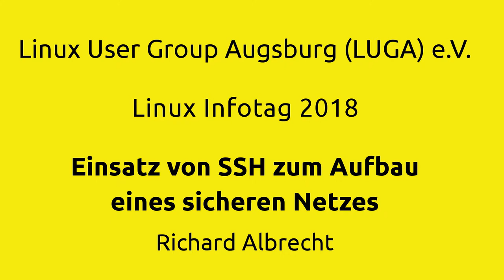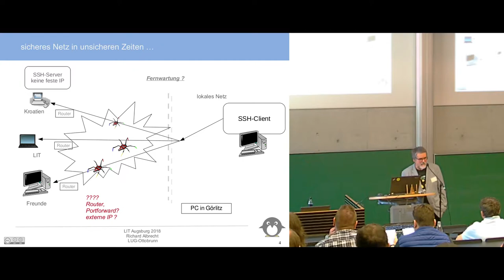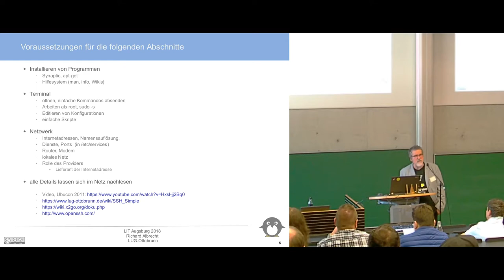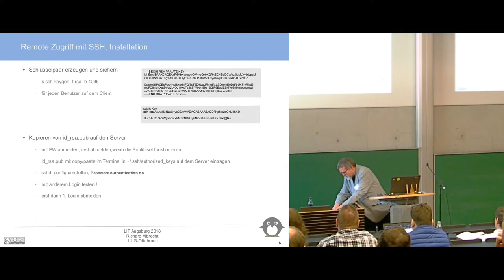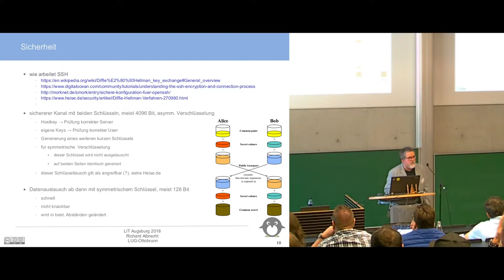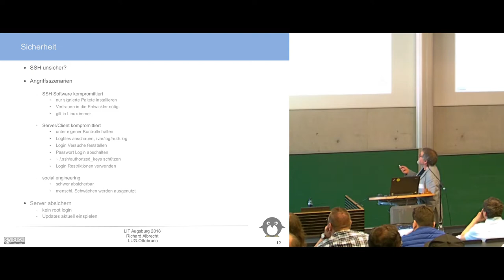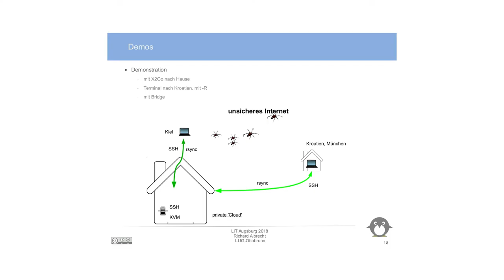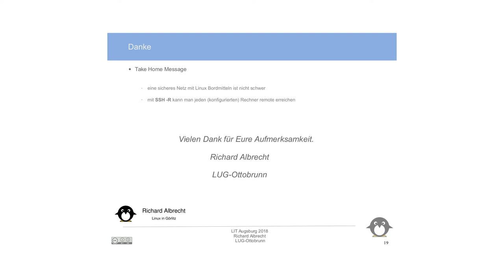LIT2018: Einsatz von SSH zum Aufbau eines sicheren Netzes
Einsatz von SSH zum Aufbau eines sicheren Netzes
von Richard Albrecht
vom 17. Augsburger Linux-Infotag

SSH, Secure Shell, wird oft auf die reine Funktion eines sicheren Zugriffs per Terminal reduziert. SSH kann aber viel mehr. Sieht man SSH als einen sicheren Kanal an, über den man fast beliebig Daten senden kann und der eine sichere Punkt zu Punkt Verbindung zwischen zwei Rechnern aufbaut, wird man dem Umfang der Möglichkeiten eher gerecht.

Im Detail wird gezeigt:
Installation und Einrichtung von SSH.
Eine simple, sichere Verbindung zu einem SSH Server, mit Passwort und ohne Passwort über Schlüssel.
Sichere Verbindung zu PCs, die kein SSH können.
Tunnel für beliebige Ports, dem X-Protokoll, dem Remote-Desktop mit X2Go, HTTP.
Remote Zugriff auf einen Windows-PC mit dem Remote-Desktop-Protokoll.
Dieses wird über SSH 'getunnelt'.
Zugriff auf einen PC hinter einem Router/Firewall mit Reverse SSH.
Datensicherung über unsichere, instabile Netze.
Abschätzung des minimalen CPU Aufwandes zum Entschlüsseln einer Verbindung ohne Kenntnis des Schlüssels/Passwortes, um die Sicherheit von SSH zu zeigen.
uvam.